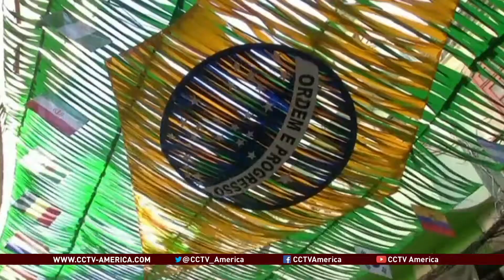Sotero and Pereira on the pros and cons of Brazil hosting the 2014 World Cup: Part II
While there are plenty of advantages for Brazil in hosting the World Cup, what are some of the disadvantages? To discuss these issues, CCTV's Anand Naidoo is joined by Paulo Sotero, Director of the Brazil Institute at the Woodrow Wilson Center; and Vasco Mota Pereira, a football reporter.